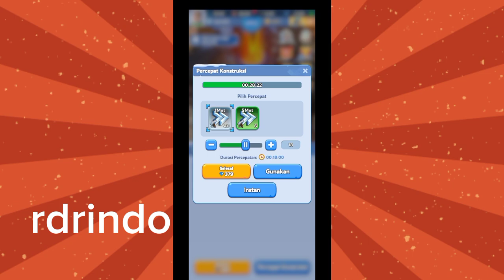persiapan badai | white out survival